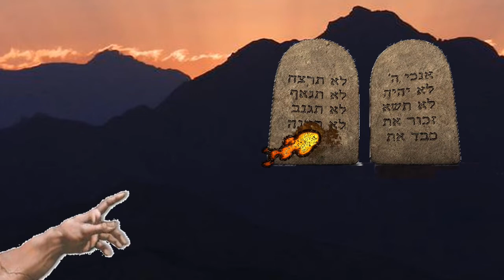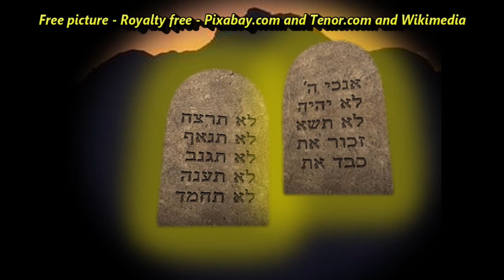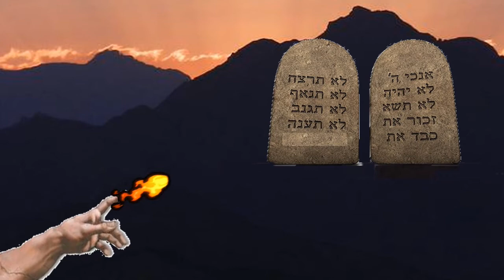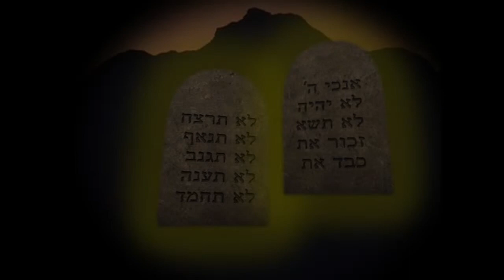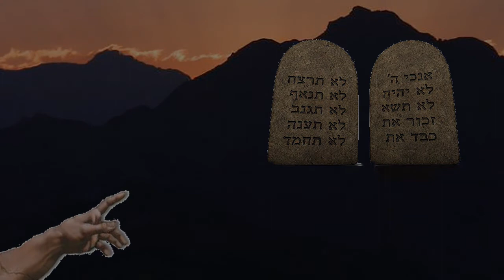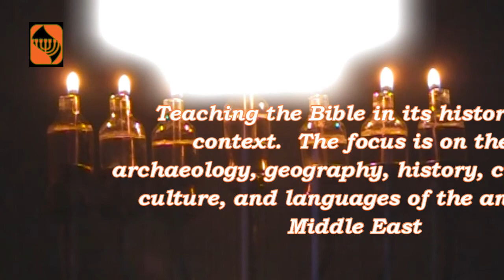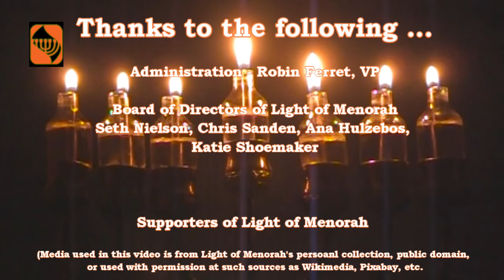Exodus - 47 - Lesson 6 Exod. 20:4-6 - THIS SIN IS A BIG DEAL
We are now in the 6th lesson in this special podcast series on the Ten Commandments.  In this lesson we will focus on Exod. 20:4-6 …

"You shall not make for yourself an idol, or any likeness of what is in heaven above or on the earth beneath or in the water under the earth. "You shall not worship them or serve them; for I, the LORD your God, am a jealous God, visiting the iniquity of the fathers on the children, on the third and the fourth generations of those who hate Me, but showing lovingkindness to thousands, to those who love Me and keep My commandments. (Exo 20:4-6)

One thing to observe is in context all this deals with the sin of idolatry.  It is important to keep than in mind especially when one takes in the phrase “…visiting the iniquity of the fathers on the children, on the third and the fourth generations of those who hate Me…” since this does not mean for all sins.  This phrase is only related to the sin of idolatry.  This will become clear in the study itself.

A second thing to consider is ONLY the Protestant version of the Ten Commandments it related to these verses.  The Jewish and Catholic versions do not include any of the words from verse 4-6.  Once again check this link to see three versions of the Ten Commandments.

This is a clear example that if on studies the Ten Commandments dismissed from the textual context one loses a lot of what God wants us to understand.  We will never get the full idea of what God is teaching us, His instruction, His TORAH, about a commandment if it is taken out of context.  Thus we need to study ASERET MITZVAOT עשרת מצוות (Hebrew of Ten Commandments which is not found in the original Hebrew) in the context of ASERET HADEVAREEM עשרת הדברים (Hebrew for the Ten Words or Statements of the Lord, in other words, verses 1-17 of Exodus 20).

I mentioned the teachings of the great Bible scholar, Dwight Pryor.  He did a series on the divinity of Yeshua.  Studying Dr. Pryor’s lesson will help any Christian to be able to answer the question, “Is Jesus God?”  I highly recommend this audio series.

In this lesson we confront one of the key dogmatic differences between Judaism and Christianity.  Judaism believes that God is only spiritual and is not physical and can never appear in the physical.  Christianity believes that God became a man.  To a religious Jew this seems then to come against these words of God in Exod. 20:3-4.  Also, they would bring up …

"God is not a man, that He should lie, nor a son of man, that He should repent; Has He said, and will He not do it? Or has He spoken, and will He not make it good? (Num 23:19)

This shows there is a huge barrier between the beliefs of Judaism and that of Christianity.  I urge you to 1st study the lessons from Dwight Pryor mentioned above.  2nd, check out this article on GotQuestions.com – a evangelical Bible study website.